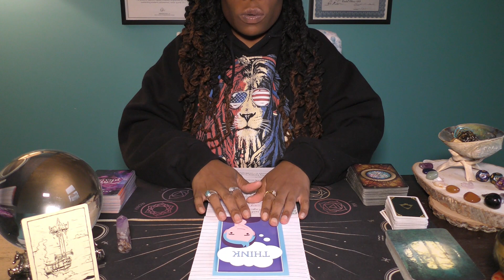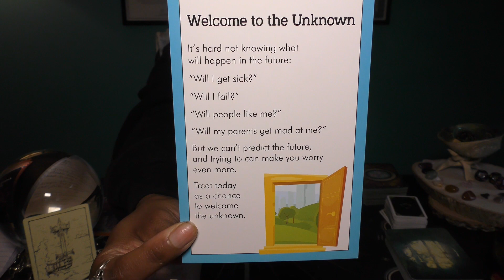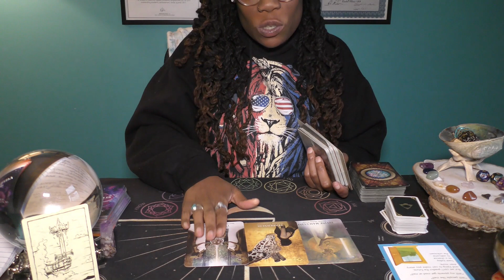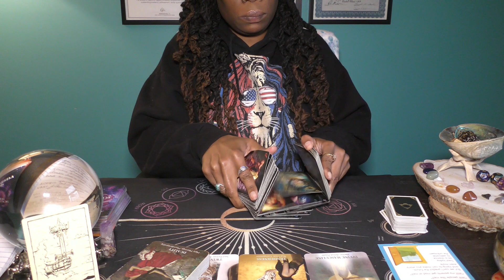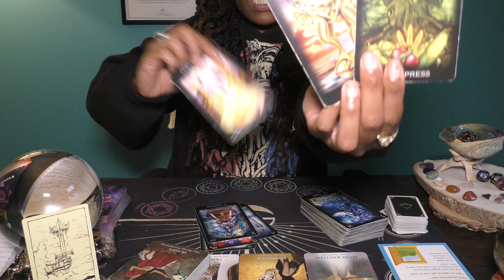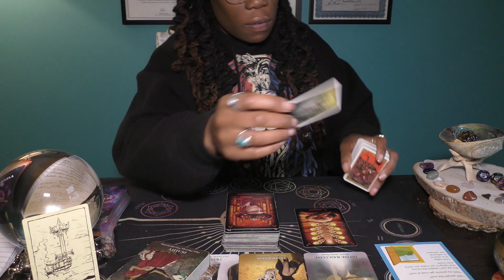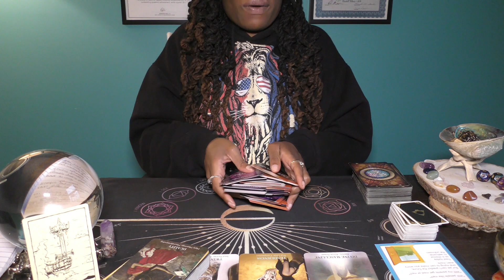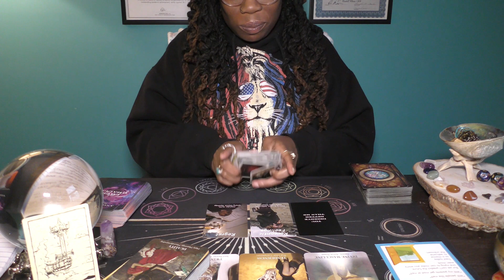♒️AQUARIUS | Last Time Was A No, But You've Got THIS!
Welcome!

I am Amira, a Spiritual and Mental Health Practitioner who happens to be functioning through the dysfunction.

 Do you need advice on daily challenges or support along your healing journey?
 BOOK A PRIVATE SESSION OR CONSULTATION TODAY.

With love and resonance,
-Amira